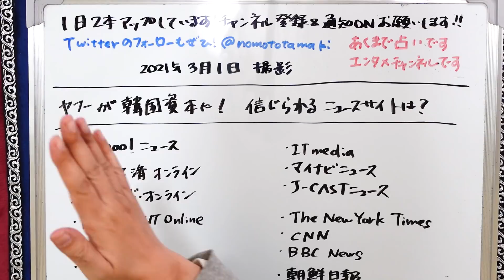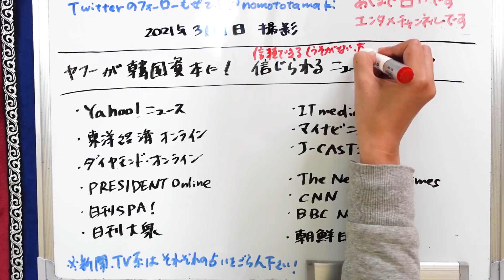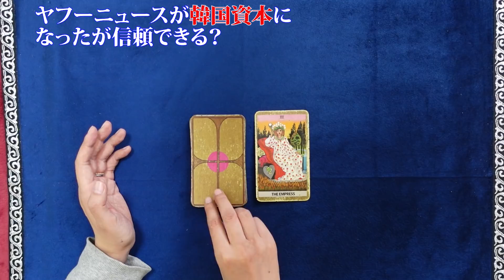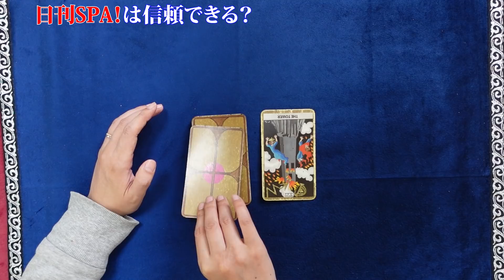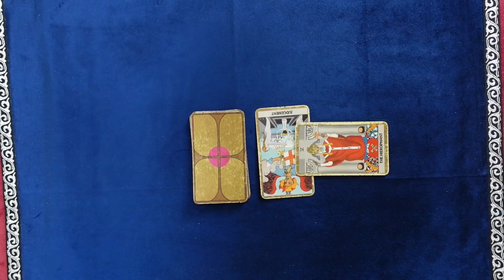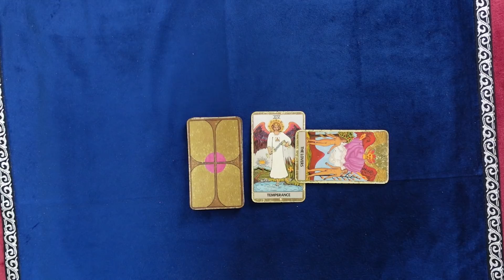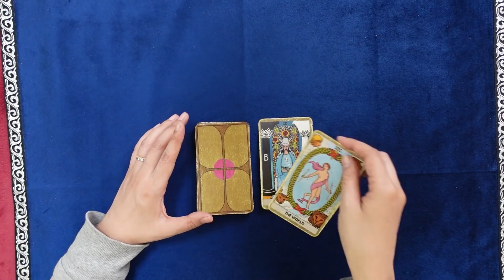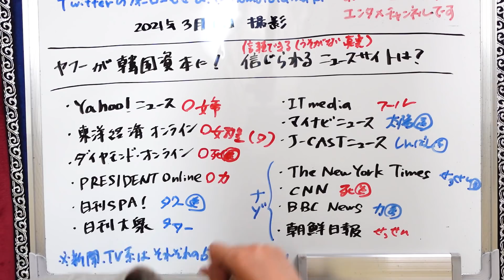【占い】ヤフーとLINEが経営統合！ 信頼できるニュースサイトはどれ？ Yahoo!ニュース、東洋経済オンライン、日刊SPA!、ITmedia、マイナビ、CNN、BBC他（2021/3/1撮影）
Zホールディングス(ZHD)とLINEは、3月1日付けで経営を統合完了した。ZHDの中核企業のヤフーとLINEを中心に、「検索・ポータル」「広告」「メッセンジャー」を根幹領域と定めるとともに、「コマース」「ローカル・バーティカル」「Fintech」「社会」の4つを集中領域と定め事業を拡大。2023年度に売上高2兆円、営業利益2,250億円を目指す。
…というニュースを受け、信頼できるネットのニュースサイトはどれなのか占ってみました！

Yahoo!ニュース - Yahoo! JAPAN
東洋経済オンライン - 『週刊東洋経済』（東洋経済新報社）
ダイヤモンド・オンライン - 『週刊ダイヤモンド』（ダイヤモンド社）
PRESIDENT Online - 『PRESIDENT』（プレジデント社）
日刊SPA! - 『SPA!』（扶桑社）
日刊大衆 - 『週刊大衆』（双葉社）
ITmedia NEWS、ねとらぼ他 - ITmedia
Impress Watch他 - インプレス
マイナビニュース - マイナビ
J-CASTニュース
The New York Times
CNN
BBC News
朝鮮日報

2021年１月現在（最新の状況はTwitterに書いています）
です。